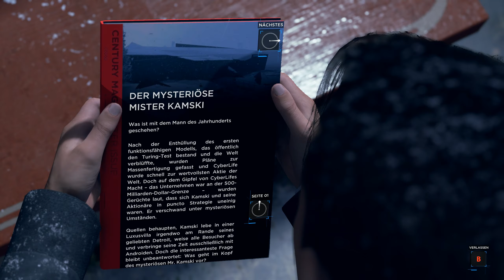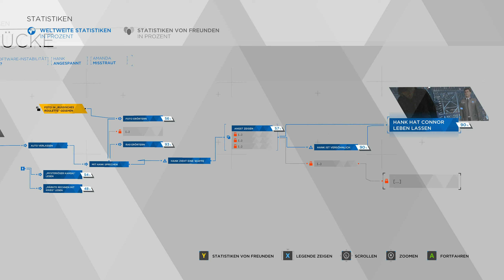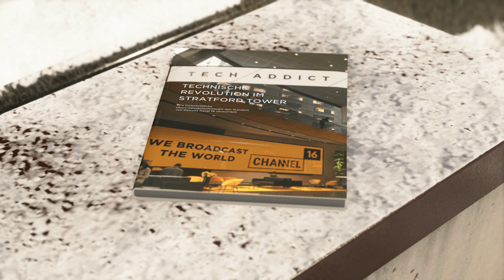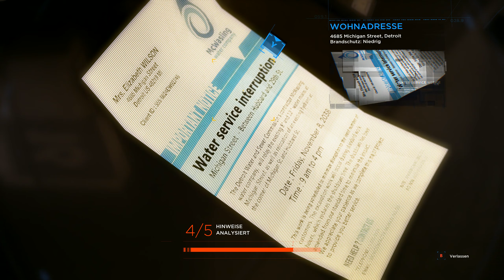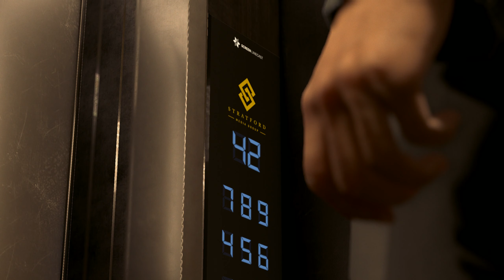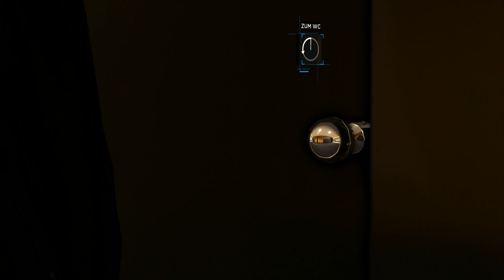Detroit: Become Human 🔌 #13 Der große Plan 🤖 Let's Play deutsch / german - PC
GAMING

MUSIK
Psiquence Music Projects: